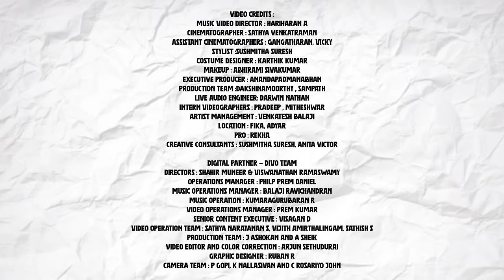Sollu - Video | Vivek Siva | Nithyashree | VM Originals | Vivek Mervin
Listen to “Sollu (From "VM ORIGINALS - Season 1") (VIVEK MERVIN MUSIC)” song on your favorite streaming platforms :-

🎵 Get set to immerse yourself in the enchanting vibes of 'Sollu', our latest musical marvel from VM Originals! 🎶 Let the countdown to rhythmic bliss begin! ⏳

Music Composed, Produced & Arranged : Vivek - Mervin
Singer : Vivek Siva, Nithyashree Venkataramanan
Lyrics : Ponraj
Piano, Keys, Synth Programmer : Mervin Solomon
Rythm & Synth Programmer : Vivek Siva
Thavil and Indian percussion : Krishna Kishor
Nadaswaram : Bala
Guitars : Pharez

Song Mixed & Mastered : Vivek Siva @ VM Labs

MFIT : Vivek Siva @ VM Labs

Band Video Feature:
Drums : Shervin Ebenezer
Percussion : John Jeshwanth
Bass : Allen Moses
Electric Guitar : Sanjay Jonathan
Nadaswaram : Bala
Acoustic Guitar : Festes Boaz

Video Credits:
Music Video Director : Hariharan A
Cinematographer : Sathya Venkatraman
Assistant Cinematographers : Gangatharan, Vicky
Stylist : Sushmitha Suresh
Costume Designer : Karthik Kumar
Makeup : Abhirami Sivakumar
Executive Producer : Anandapadmanabhan
Production team : Dakshinamoorthy, Sampath
Live Audio Engineer : Darwin Nathan
Intern Videographers : Pradeep, Mitheshwar
Artist Management : Venkatesh Balaji
Location : Fika, Adyar
PRO : Rekha
Creative Consultants : Sushmitha Suresh, Anita Victor

Digital Partner - Divo Team
Directors : Shahir Muneer & Viswanathan Ramaswamy
Operations Manager : Philp Prem Daniel
Music Operations Manager : Balaji Ravichandran
Music Operation : Kumaragurubaran R
Video Operations Manager : Prem Kumar
Senior Content Executive : Visagan D
Video Operation Team : Sathya Narayanan S, Vijith Amirthalingam, Sathish S
Production Team : J Ashokan and A Sheik
Video Editor and Color Correction : Arjun Sethudurai
Graphic Designer : Ruban R
Camera Team : P Gopi, K Nallasivan and C Rosariyo John